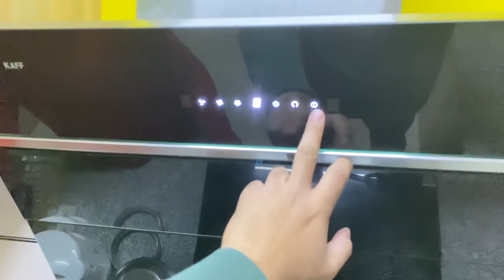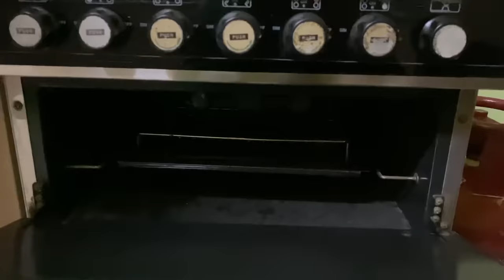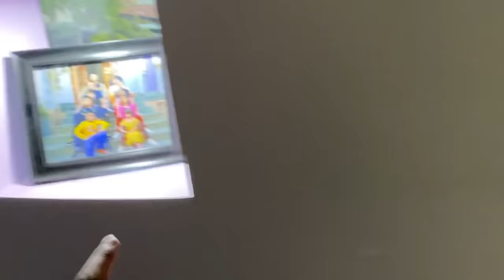SIR NAOBA GI YUM NE 😂 || HOUSE TOUR ❤️